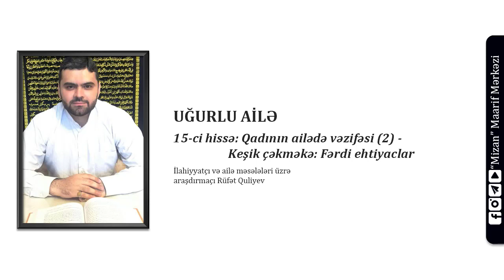Qadın ailədəki vəzifələri (2) - İlahiyyatçı Rüfət Quliyev (Qurani ailə / 15)